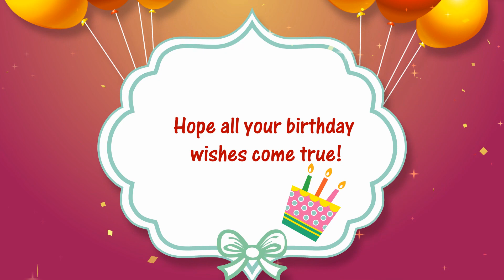Happy Birthday Raksha